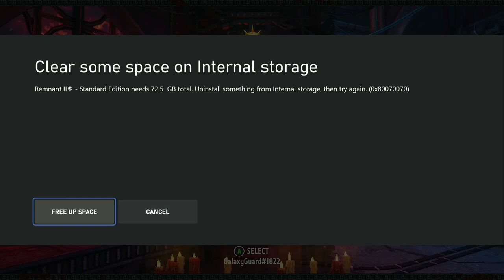WH40K: BOLTGUN | SERIES X WALKTHROUGH | PART 1 | OFF-TARGET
WH40K: BOLTGUN Gameplay Walkthrough Part 1 includes the levels...

Act 1: Off-Target
Act 1: Mountain Batteries

This no commentary HD walkthrough for WH40K: BOLTGUN available PC, XBOX SERIES X and PS5 will include the Full Game Main Campaign Story Missions Side Missions Collectibles Cutscenes Gameplay and Ending.